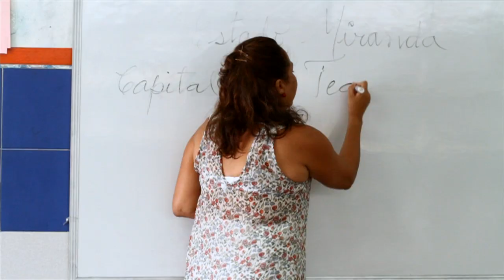Miles y miles con Capriles - Capriles Radonski Presidente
Cada vez son miles y miles de personas que están con Henrique Capriles Radonski. Sí Hay Un Camino de paz, de progreso, de futuro. Juntos lo vamos a construir. ¡Sigamos adelante!